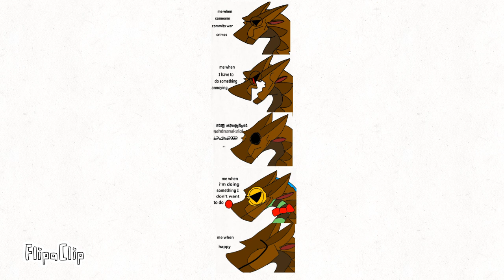ACTUAL meme format